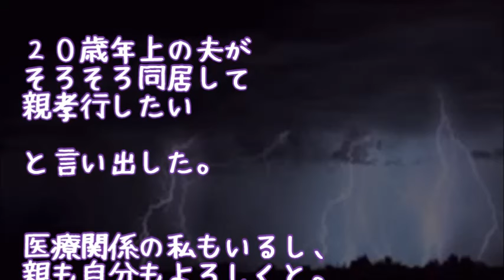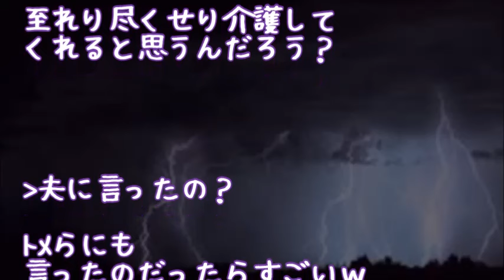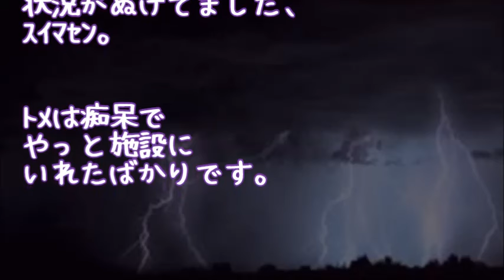【スカッとする話】ウトメ『跡継ぎありがとう』旦那『そろそろ同居して親孝行したい！医療関係のお前もいるし、親も自分もヨロ＾＾』→家庭板でｲﾒﾄﾚしてきた成果を試すときがついにきたｗｗｗ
最後にはスカッとする話を

【スカッとする話】私「掃除機買ってもらった」Aママ『貸して！』私「ムリ」Aママ『じゃあ掃除しに来てよ！待ってるから』 → 無視して年末帰省していたら…

【スカッとする話】トメと壮絶な争いの最中に事故で他界 → 翌年、部屋の中にトメの幽霊が出現 → ウト『嫁ちゃん、これ…』→ 私宛の封筒を差し出してきた…【オカルト注意】

【スカッとする話】妊娠3ヶ月で義実家詣で→ウトメから食器洗いと仏間と風呂場と玄関の掃除を申し渡されるが旦那はスルー→そしてコトメが遅れてやって来た！→私「敵がまた1人増えた･･･」

【スカッとする話】トメにいつも持たされるマズくて思いメシを旦那に持たせた結果→トメ「嫁は荷物を持って後からついてくるべき」

●引用元
▽記事

▽BGM
・煉獄庭園